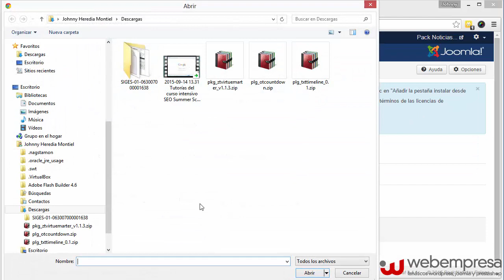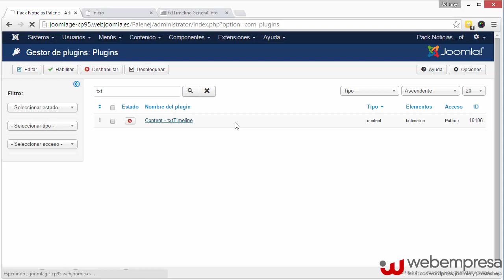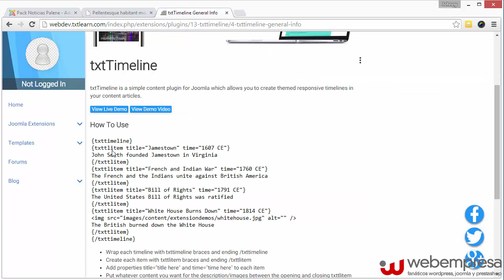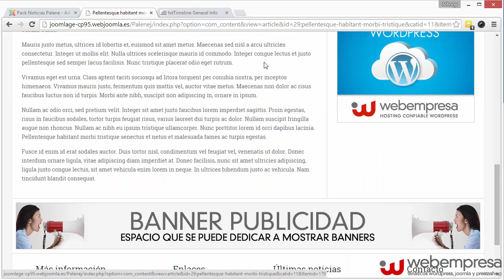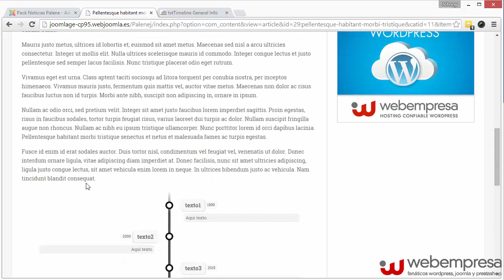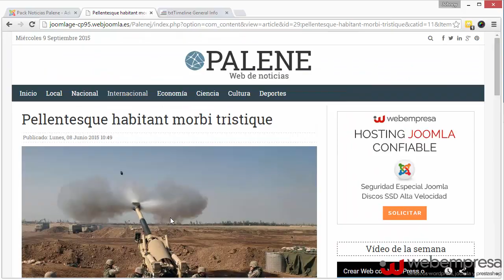Línea de tiempo en un artículo de Joomla 3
Cuando se trata del ámbito educativo, periodístico o profesional, presentar hechos detallados mediante una Línea de tiempo en un artículo genera presentaciones ordenadas, dinámicas y de fácil compresión.